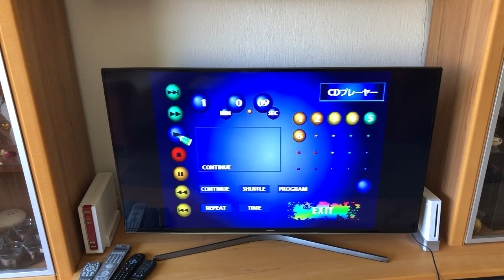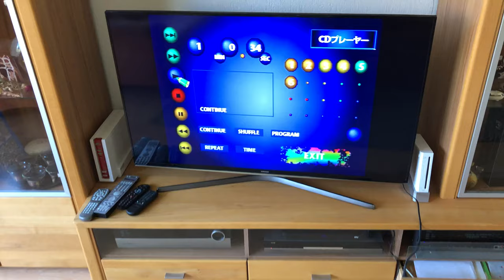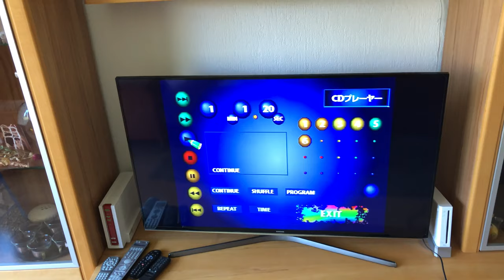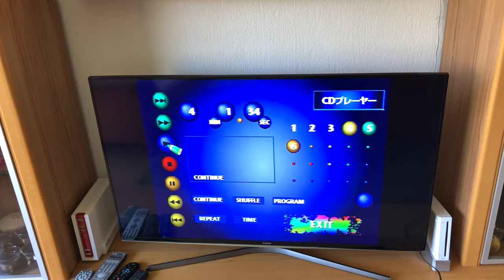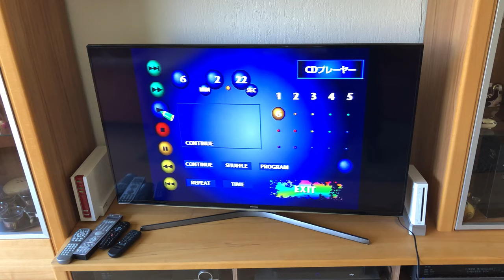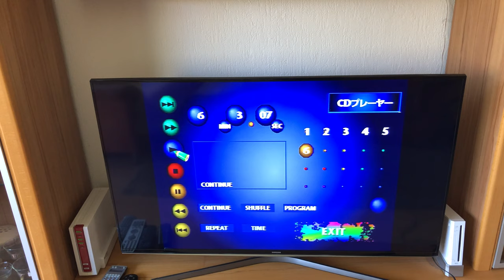PlayStation 1 - SCPH-1000 - CD Player Test on upgraded Stereo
The original PlayStation 1, SCPH-1000 came in a nonfunctioning condition. A fuse for the CD Motor had to be replaced and also the laser unit itself. The lens got blind, so the KSM440-AAM got replaced with a KSM440-BAM. As you can see, it has no problem to read the disc, even with the downfire subs running at around 60%.

Here I made a quick test, with the CD Player function, playing some Hardwave for you, the 5 neighbors and me.

Two Harman Kardon TS-11 Subs has been added to the system.

Sadly I don't have a good microphone, so there are nearly no correct mids recorded and it is just bass-heavy.

I am trying to force some Fearful Harmonys and severe Glitches in the next time, this is where it all started, I expect much from this system.